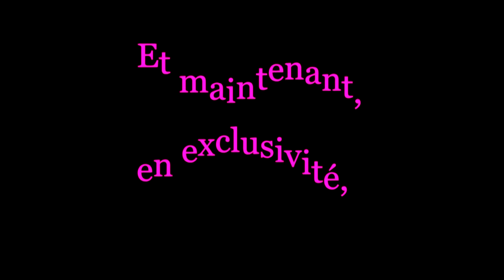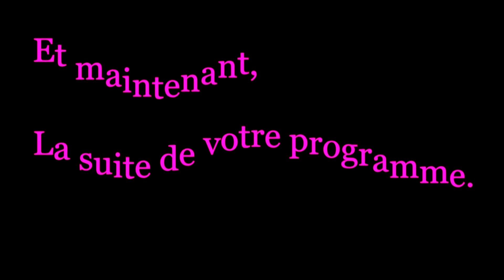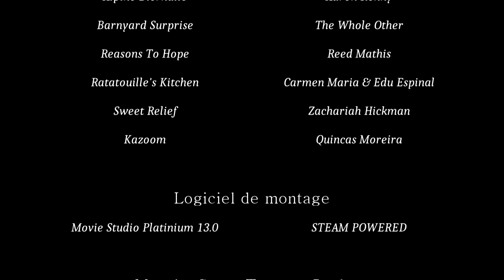Mes fails vidéo #1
Changement pour le 14 Juillet de cette année, avec une compile de mes précieux échecs vidéos, non pas en jeux, mais bien en musical ou en vlog. Que ça soit les interruptions, les erreurs ou les ratés, tout y passe xD.
Merci à Samy Tout en Couleur et à Ficelle G. pour leur participation exceptionnelle et la patience dont elles font preuve pour me supporter.
Je m'excuse pour la quantité de jurons qui ont été (enfin, presque) tous censurés à coups de "Squeak". lol. (visiblement ils n'ont pas tous été remplacés par le son désiré, va savoir pourquoi xD)

J'attends vos retours ! C'est important pour permettre le référencement !

Envie de soutenir mon travail ?

Crédits :
Tous les titres de musiques de fond etc en générique.
Pour les ratés Karaoké :
- A. RED : Sensualité
- VengaBoys - My heart goes Sha lalalala
- H. AUFFRAY - Santiano
- E. GRIEG PEER GYNT - Suit N° 1 - OP 46
- Les compagnons de la chanson - La chanson de Lara
- A. MORISOD & S. PEOPLE - Un piano pleure à Varsovie
- Générique de l'agence tous risques
- N. PEYRAC - So far away from L.A
Chanson : Haha, ce n'est pas une chanson là lol.
Appareils utilisés : Synthétiseur : YAMAHA PSR S-710
Film : BRIDGE NIKON P510
Son : TASCAM DR-07X
Logiciel de montage : Sony VEGAS Movie Studio 13 Platinium edition – Steam Powered